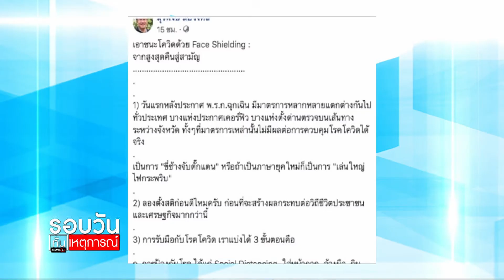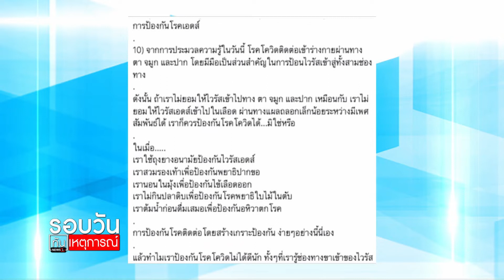“หมอเลี๊ยบ” แนะใช้ Face Shielding สู้โควิด : รอบวันทันเหตุการณ์ 12.30 น. / วันที่ 27.มี.ค.63